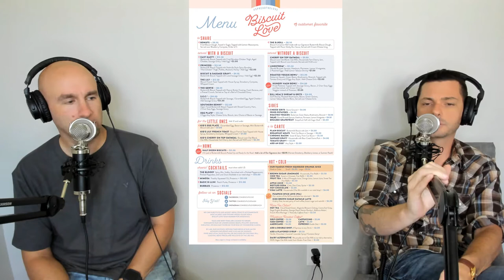Episode 9 - Biscuit Love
Craig and Chris go to one of the top-rated breakfast spots in Nashville, Biscuit Love.  Another breakfast restaurant located in The Gulch.  How were the biscuits?   One of us didn't have a lot of love for this popular breakfast spot.  You definitely want to watch this one.
00:00 Introduction
04:33 Arriving/The Line
07:37 Craigs Order
11:51 Chris's Order
12:28 Nuts and Butts
15:36 Prices
17:01 Chris Rates Biscuit Love
20:40 Craigs Rating
23:40 Outro